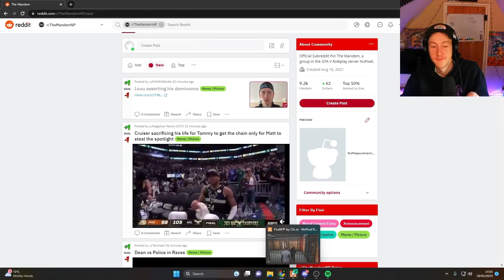Sparky BREAKS This Cop By Admitting To Wiping PD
Sparky BREAKS This Cop By Admitting To Wiping PD | Mandem NoPixel GTA RP